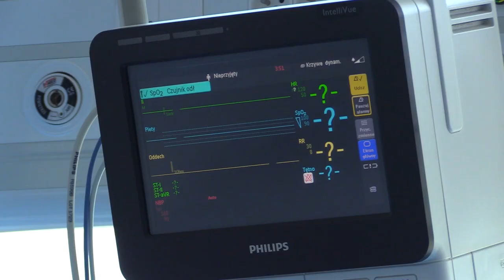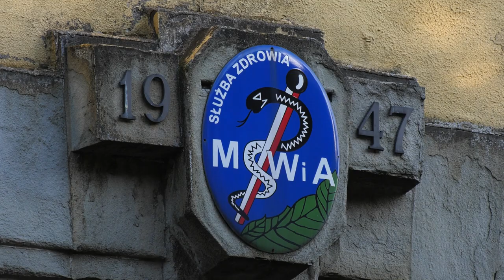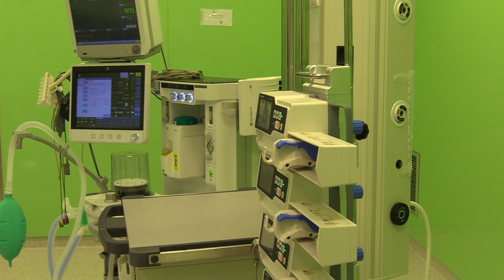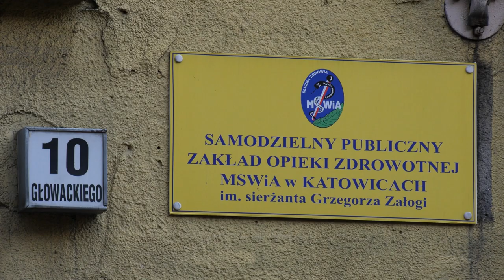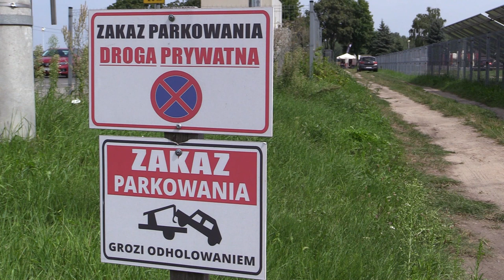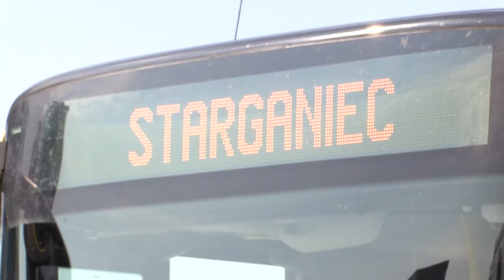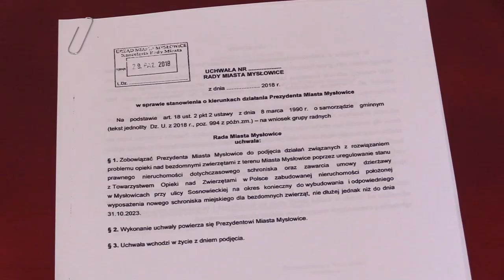TVS SILESIA FLESZ 18.08.2023